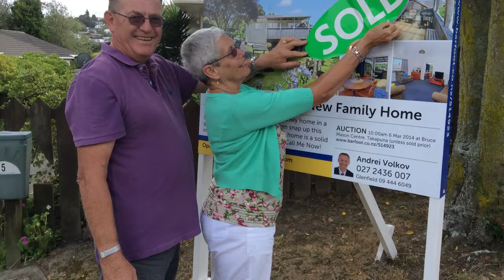Client testimonial for Andre Volkov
Video Testimonial for Andrei Volkov, Real Estate Agant, North Shore, Auckland,  New Zealand